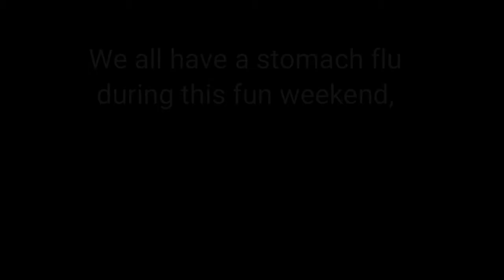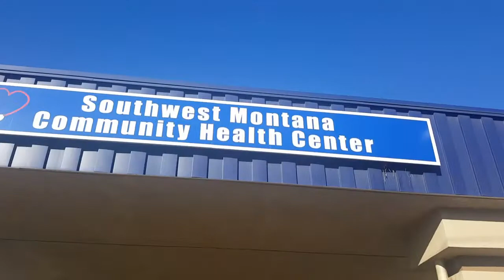Lump removal , fever, checkups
After getting that lump removed got a fever, assume it has something to do with infection, going to go find out. St. James Hospital on Sunday, Community Health on Monday